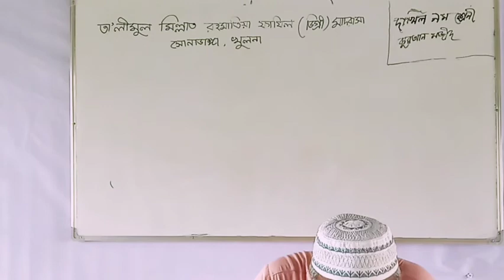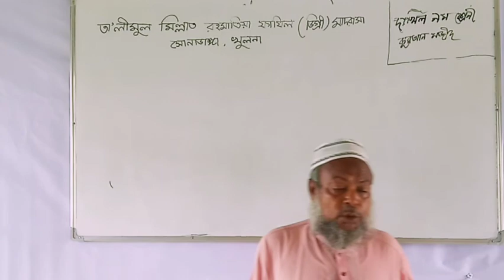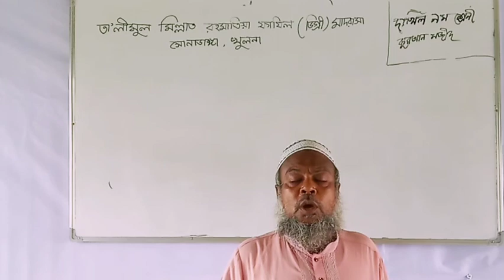নবম শ্রেণি-কুরআন মজিদ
মাওলানা মোঃ বশির মাহমুদ